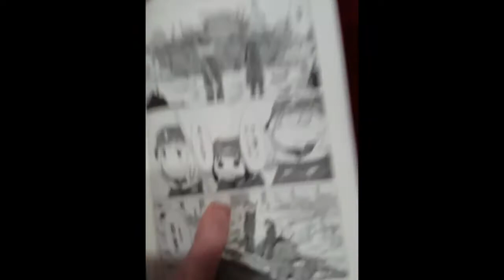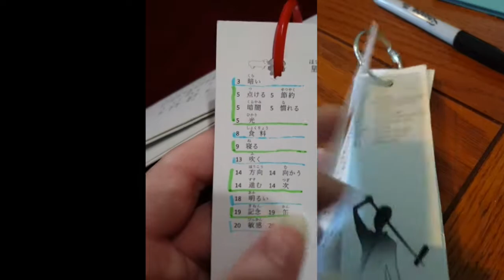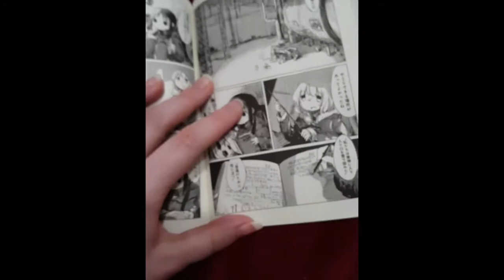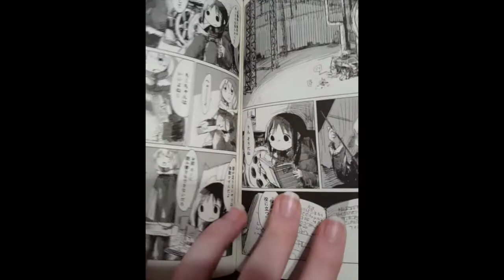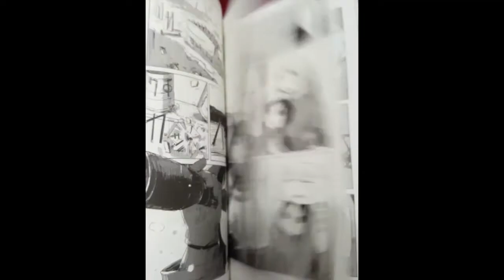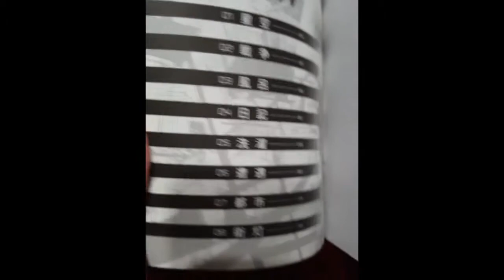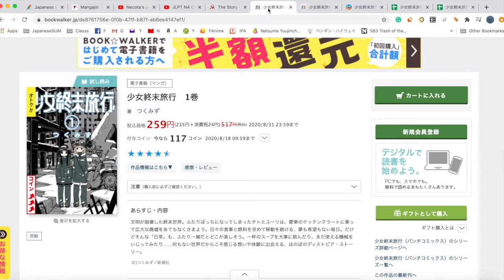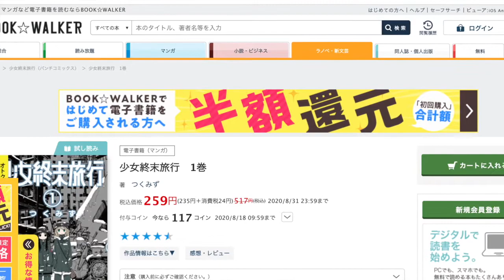Japanese First Manga Recommendations: 少女終末旅行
It was the fall or winter season of 2017 when I first saw the Girl's last tour anime. It came out directly after Made in Abyss, right after all us anime fans were betrayed by its cute hardstyle but graphic material. For a story about two girls wandering around in an apocalypse, it set the scene perfectly.
Three years later, I decided to try and read the manga in Japanese. Most of the time, if you have something you want to read, you have to look up the words you don’t understand as you read it. However, the Wankikani Book club actually has a vocab list for the whole series.

I edited that list and created an Anki deck. Which you can see and access from here: (under Books)

Girls last tour is not a manga with furigana, but it’s grammar and the amount of vocabulary used in it, makes it the perfect beginners manga.
 If that scares you, you could always make a bookmark for each chapter that contained the readings of the kanji you don’t know.  Girls last tour is actually one of those manga that actually give you page numbers (very different from Natsume Yuuchinchou)

 Volume 1 is separated into 8 chapters, each with around under 100 words in it. Yes, you hear me right. Every chapter only has 100 words at most. Not only that, but the majority of those words are also very common. I was able to lower the vocab for my deck to about 30 words a chapter, as the other 90 words are very common, such as 見る. The reason that the manga has so few words, is that there isn’t any blocks of text exampling things, like the setting.
This means that you could sit somewhere, for like an hour, and memorize all the vocabulary that’s going to show up in ay specific chapter, then just breeze through the chapter, and focus on the grammar and on whats going on.

And that grammar, man, it’s soo nice. There isn’t a major plot, but instead, it's about talking about a very specific topic. Chapter 1, is about the fact the characters have been in a dark tunnel for a long time. That’s it, that's all they are talking about. This focus makes the story really easy to follow.